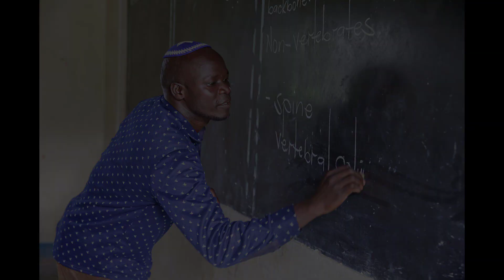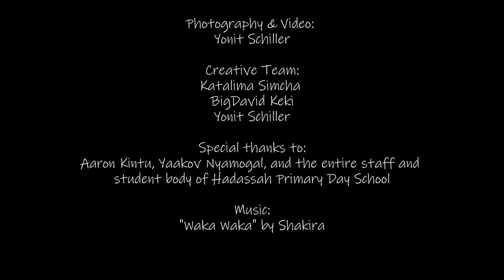Meet the Abayudaya of Hadassah Primary School (UGANDA)